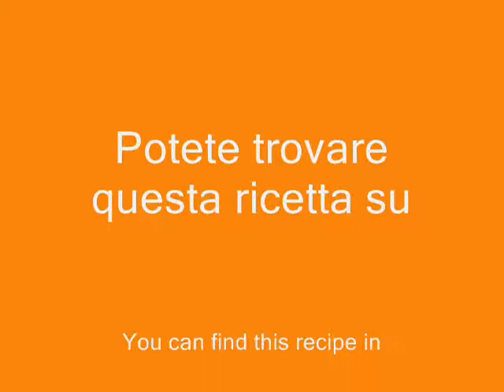Ricetta dell' Ossobuco by Mydelishop.com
ricetta del mitico ossobuco come lo faceva mia nonna al sugo rielaborato da mydelishop.com